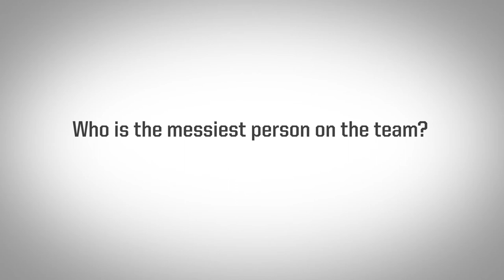Black Knight Soundbites: Hockey